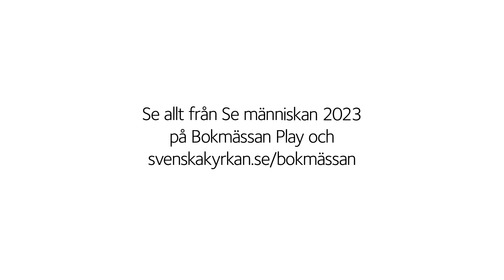Fokusföredrag: Marcus Ehrenpreis – en öppensinnad världsmedborgare – Göran Rosenberg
Journalisten och Augustprisvinnaren Göran Rosenberg berättar om Marcus Ehrenpreis (1869–1951) vision utifrån sin senaste fackbok Rabbi Marcus Ehrenpreis obesvarade kärlek.
Medarrangör: Bokförlaget Korpen